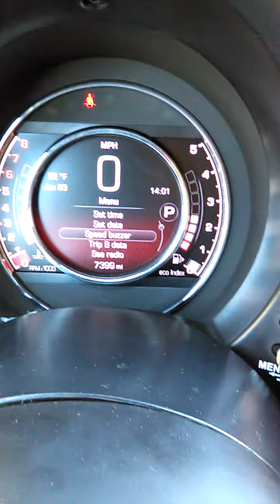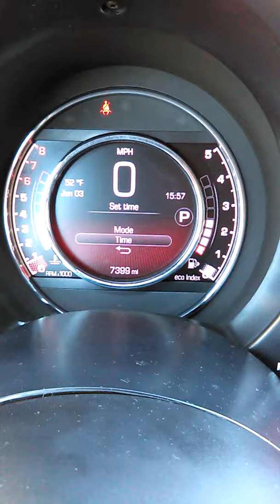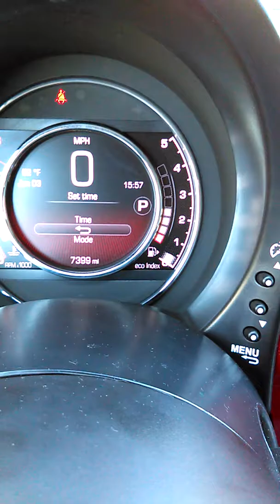2015 Fiat 500 Sport Ajustar el Reloj Facil